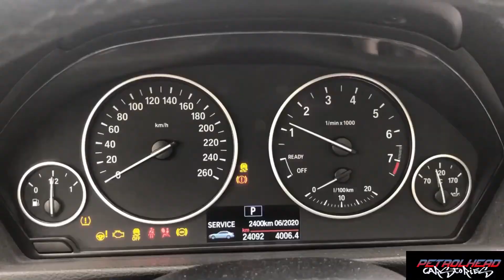Getting Stuck In The Desert Teaches Off-Roading.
Mitesh talks about the importance of taking care of ones car, by carefully decorating the interior and by cleaning it daily, as it strengthens a bond with the car. He tells us about the many instances he has been stuck in a desert, such as in the Nissan Patrol, and the Jeep Grand Cherokee, and how he learnt from his mistakes.

Intro - Farhan Jaseel

Edited By - Akash Menon